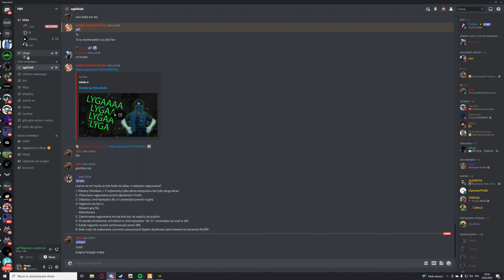Troche bitek, troche płaczących dzieci | RichRP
Tak wiem, słychac discorda w lewej słuchawce, nie wiem jak to naprawic więc jak wy wiecie to pw na dc 7even#2266 zapraszam

▶ Tagi (nie czytaj):
- THW
- KRM
-CDG
-TADKI
-WR
-SNW
- KSL
- BFC
- THC
- TDC
- ODV
- GITY
- STC
- TRASH
- CRASH
- TFC
- Montaż Squad
- RDM Squad
- Corvi Neri
- Alpha Frost
- Los Blancos
- Montage
- Fragmovie
- FiveM Fragmovie
- FiveM Montage
- Zervu
- Niemiecki216
- Nevsiak
- Neiv.
-ZeRvU
-KubQ
- Shadery FiveM
- BoostFPS Fivem
- Aimstar FiveM
- RichRP
- WyspaRP
- CountrySideRP
- AdrenalinaRP
- ExileRP
- 77RP
- CocoRP
- TrujcaRDM
- DailyRDM
-GrandRDM
- ŁobuzerkaRDM
-Kosmici.space